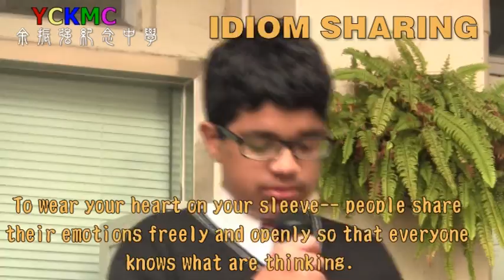IDIOMS to wear your heart on your sleeve